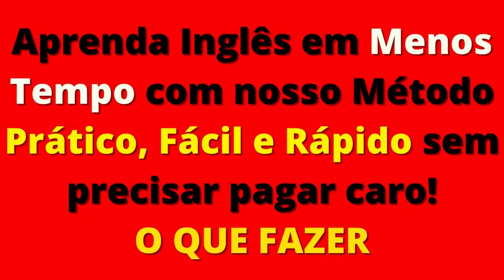DISNEYLANDIA NOS ESTADOS UNIDOS, visitando os parques da disney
DISNEYLANDIA NOS ESTADOS UNIDOS, visitando os parques da disney , SININHO, PETER PAM, MICKEY, A NOVA PEQUENA SEREIA ARIEL
, disney Viver nos Estados Unidos, se ve animais selvagens soltos nas ruas.
Como Aprender Ingles de um modo simples e descomplicado usando muita criatividade e humor,
VISITANDO A DISNEYLANDIA NOS ESTADOS UNIDOS, visitando os parques da disney , SININHO DO PETER PAM
MORAR NOS ESTADOS UNIDOS, brasileiro esperto na hora do frio.
VIAJANDO DE SALT LAKE CITY PARA LAS VEGAS NOS ESTADOS UNIDOS DA AMERICA

Curso de Inglês fácil e descomplicado, como muito humor e dedicação voce poderá viajar o mundo todo sabendo algumas palavras basicas
Aprenda ingles se divertindo

Curso de Ingles, aula 01 palavras extrageiras
Nessa primeira aula voce vai saber como pedir um chiclete nos Estados Unidos;
Existem palavras que parecem uma coisa, mas são outras, são as falsas cognatas.